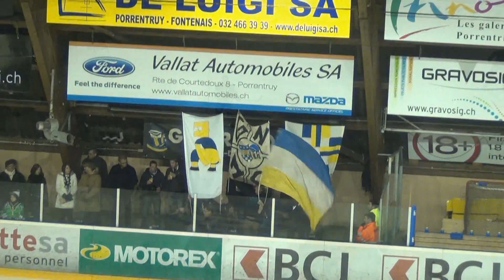Clip HCC - Saison 2012 /2013